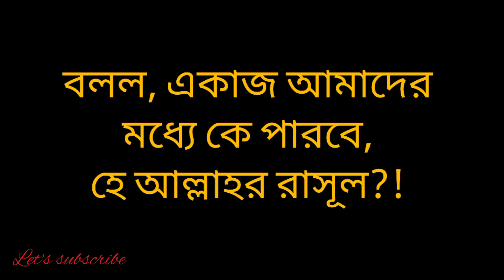সুরা ইখলাস # কুরআন # এক তৃতীয়াংশ।